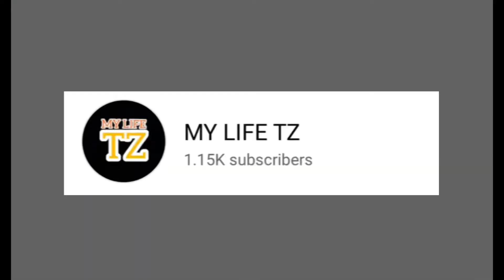Never Gives Up award to Mohammad Idris Hassan || Award From School || celebration || My life Tz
Award From School
Never Gives Up Award